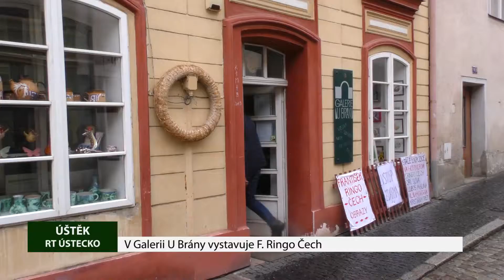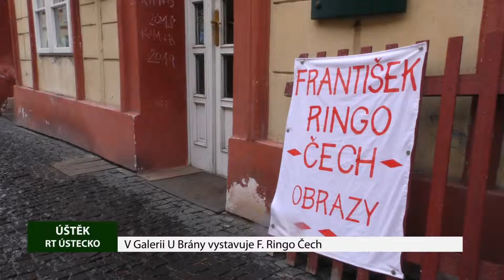ÚŠTĚK: V Galerii U Brány vystavuje F. Ringo Čech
František Ringo Čech se po letech opět vrátil do Galerie U Brány v Úštěku, kde v těchto dnech vystavuje kolekci svých originálních obrazů. Výstava potrvá do konce dubna.